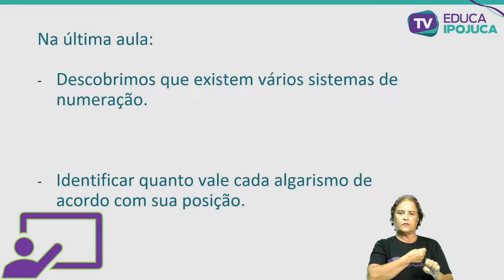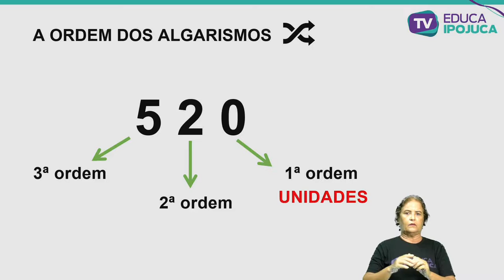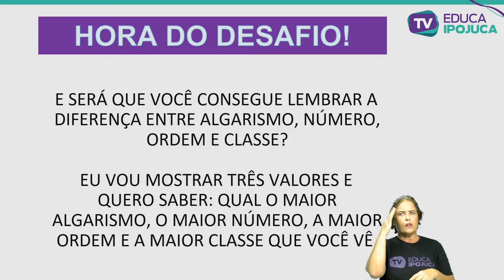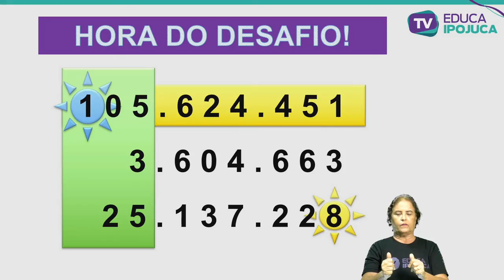MATEMÁTICA - SISTEMAS DE NUMERAÇÃO DECIMAL - EJA III - AULA N°002